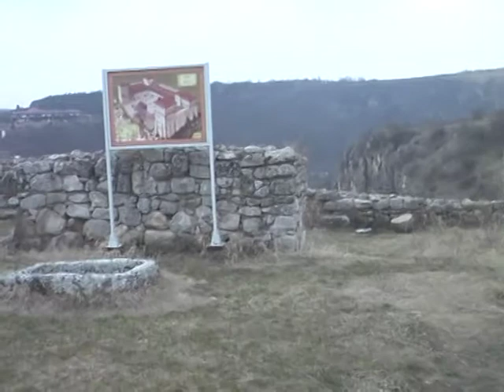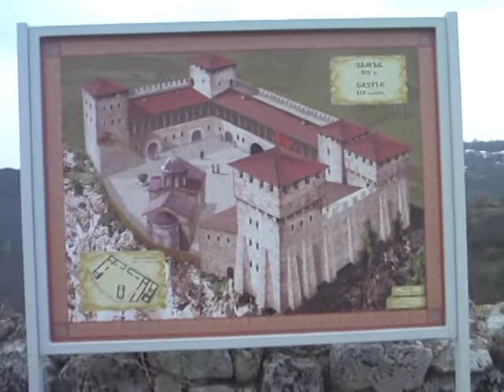В болгарском заповеднике.mpg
В скальном городе болгарского национального парка "Русенски лом" и средневековом городе Червен